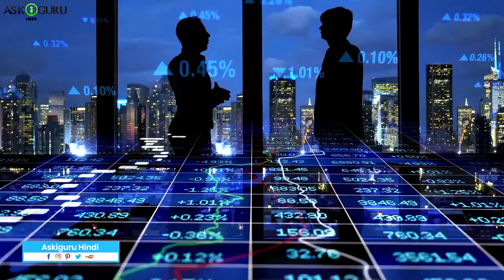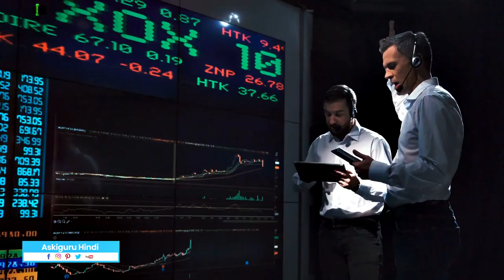कॉस्ट ऑफ लिविंग इन सिटीस ऑफ इंडिया | COST OF LIVING IN CITIES OF INDIA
कॉस्ट ऑफ लिविंग इन सिटीस ऑफ इंडिया | COST OF LIVING IN CITIES OF INDIA - ASKIGURU

जैसे शहर मै विकास होता है, उसके साथ लोगों का जीवन स्टार यानी स्टॅंडर्ड ऑफ लिविंग भी बढ़ता है. लोगों का नॉर्मल जीवन स्टार टीन बातो पर निर्भर करता है पैसा, घर ओर ज़रूरत की चेज़े. ये सारी चेज़े इंसान के जीने के लिए बेसिक है. ओर बेसिक ज़रूरत की चेज़े कुछ सिटीस मैं काफ़ी महेंगी होती है ओर कुछ सिटीस मई रीज़नबल प्राइस पे मिलती है. पर ऐसे अलग अलग कॉस्ट ऑफ लिविंग होने की वजह क्या है??अगर हम पुराने समाए की बात करे तो पेले रोज़ की ज़रूरत के चेज़ो की प्राइस काफ़ी कम थी. बहुत पुराने समाए मै नई जाते है, 20 वी सदी को अभी के स्टॅंडर्ड ऑफ लिविंग से कंपेर करेंगे तो काफ़ी फराक है. शायद ये फराक बताना अभी शॉर्ट टाइम मै ख़तम भी नई होगा.
Jaise cities mai development hota hai, uske sath logon ka jeevan staar yani standard of living bhi badhta hai. Logon ka normal jeevan staar teen baato par depend karta hai paisa, ghar or zarurat ki cheze. Ye saari cheze insaan ke jeene ke liye basic hai. Or basic zarurat ki cheze kuch cities mai kaafi mehengi hoti hai or kuch cities mai reasonable price pe milti hai. Par aise aalag aalag cost of living hone ki wajah kya hai??
Agar hum purane samaye ki baat kare toh pele roz ki zarurat ke chezo ki price kaafi kum thi. Bahot purane samaye mai nai jaate hai, 20th century ko abhi ke standard of living se compare karenge toh kaafi farak hai. Shayad ye farak batana abhi short time mai khatam bhi nai hoga. Lekin aapne kabhi ghar ke buzurg logon se sunna hoga, humare jamane mai sabjiya itni sasti thi, ghar ke daam itne kum they aisi kayi baate kabhi sunni hogi. Kyunki aaj jaise tezi se basic zarurat ke price badhte jaate hai, buzurg logon log sunn ke shocked rehte hai.